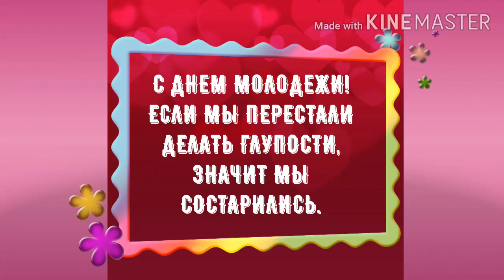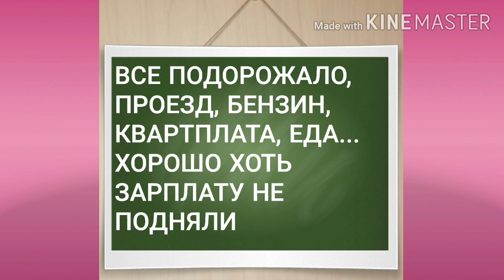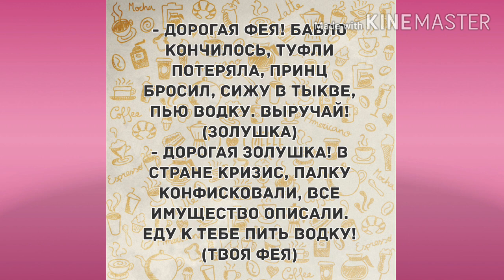Анекдоты лучшие и смешные!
Добрый день друзья! Предлогаю вам подборку анекдотов! Юмор и хорошее настроение! Прикольные и смешные анекдоты! Подними себе настроение!